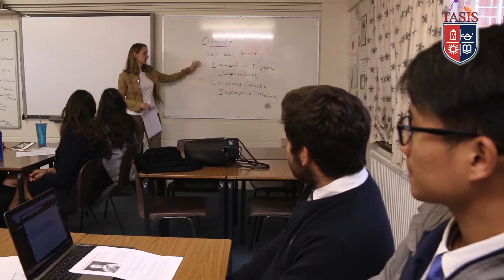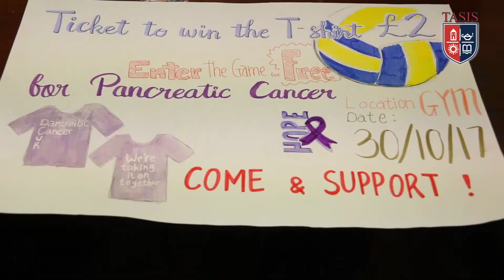Voices of TASIS England - Andrew - A Global Student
Andrew, Grade 12, is a global student at TASIS England. Born in Taiwan, he talks about how his boarding experience has helped him grow in confidence and independence.